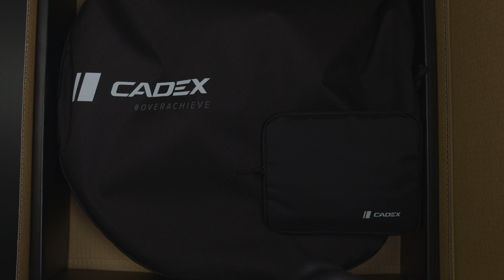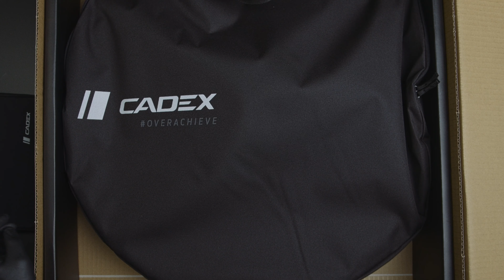[4K ASMR] CADEX 65 Road WheelSystem - unboxing and cinematography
Precision in very small detail, clear and resonant sound makes hearts of a cyclists beat faster.